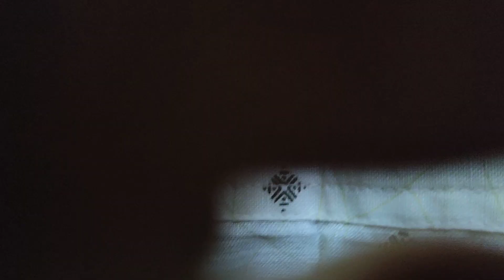sanvariya Seth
sanvariya Seth Rajasthan
Chittorgarh Jay Shri Shyam